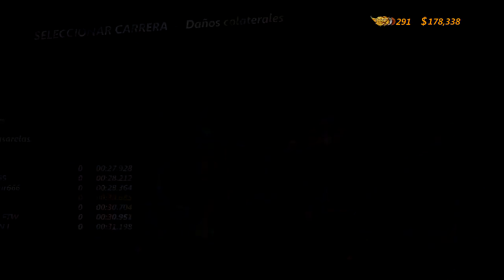Trials Evolution: Logro Las Ardillas Tienen Ojos 15 de 20 Comentado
que onda señores les traemos la Tercera parte del logro las ardillas tienen ojos (squirrels have eyes) esta es la 3a parte 15 de 20

gracias a todos los que se an suscrito a nuestro canal y a los que vengan tambien les agradecemos por visitar nuestro canal comenten suscribanse y no se olviden de votar
clan mafia mexicana canal oficial